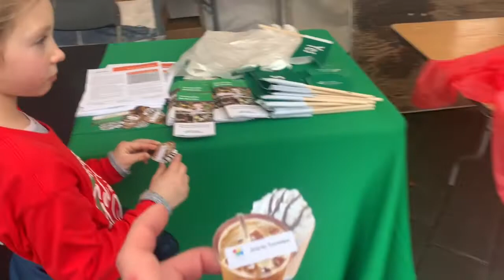БЕЖИМ С ВИКОЙ ЗАБЕГ 5КМ И НАРЯЖАЕМ ЁЛКУ!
Оставайтесь счастливыми и здоровыми!